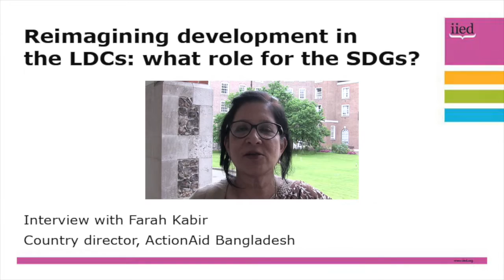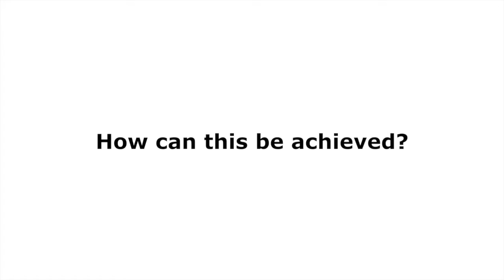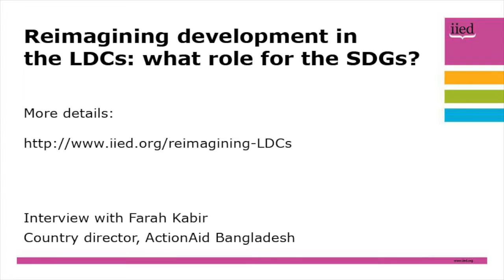Reimagining development in the LDCs: an interview with Farah Kabir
This is an interview with Farah Kabir, country director, ActionAid Bangladesh, discussing resilient development for Least Developed Countries (LDCs).

Kabir notes that there is a lot of discussion about resilience. She says that in the LDC context, it is important to build communities and societies that are able to address emergency situations, and also to use emergencies as an opportunity for improvement.

Kabir notes that when there is an emergency in a poor country there will be a sudden mobilisation of resources to address the emergency. She says it is important to invest before emergencies occur. Policymakers and development partners must invest in preparedness and disaster management, as well as in humanitarian response.

She says that it is important to nurture indigenous knowledge and the social capital in the communities at the grassroots and in the front line. It is important to invest in and to support grassroots organisations, and in mechanisms that support those organisations.

Kabir was interviewed at a dialogue event on 13 June 2016. The event, entitled, 'Reimagining development in the LDCs: what role for the SDGs?', was organised by the LDC IEG, IIED and the ESRC's STEPS Centre.